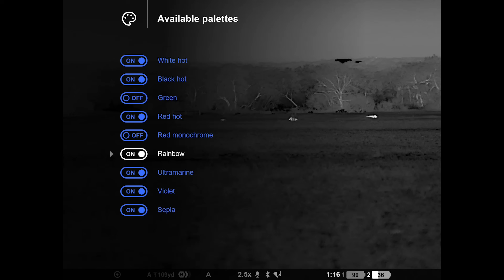Pulsar's Flagship Thermal | XL60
Detailed overview of the Pulsar Thermion 2 LRF XL60.

0:00 Intro
1:30 Giveaway
2:40 What’s included
3:50 Sensor performance
8:15 Controls
9:05 Zeroing
9:30 Controls (continued)
10:38 LRF and ballistic calculator
13:18 Reliability
15:40 Overall user experience

1) Giving this video a thumbs up
3) Leaving your feedback in the comments
4) Sharing this video

Camera I use
Microphone I use